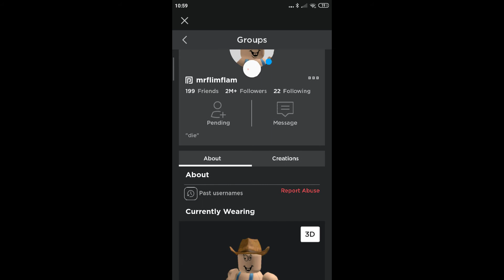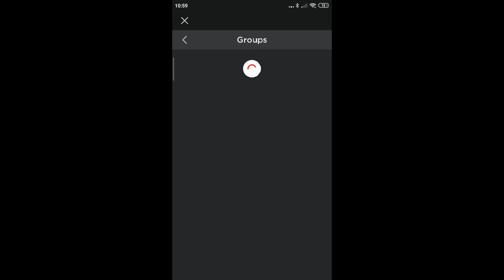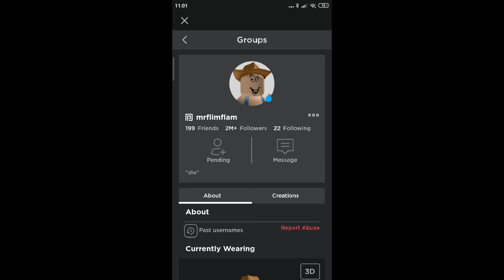FLAMINGO The YouTube channel is ONLINE